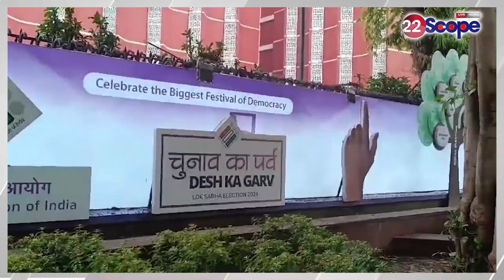youtube video #-2vpRotcMoQ